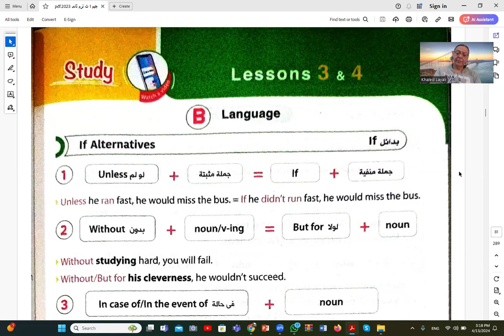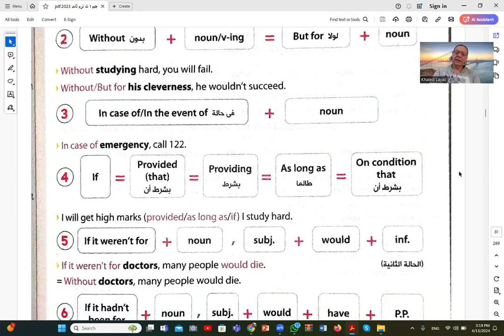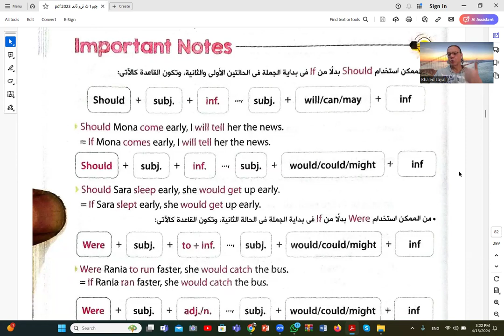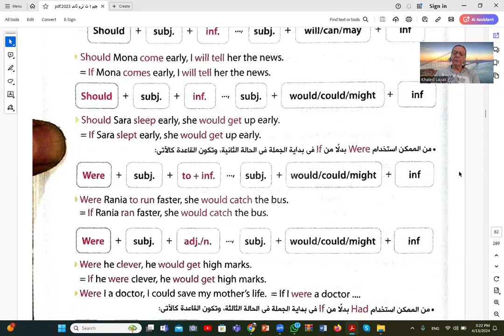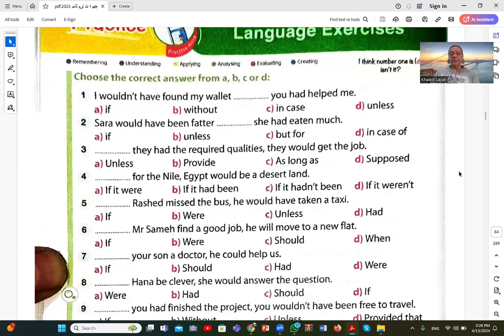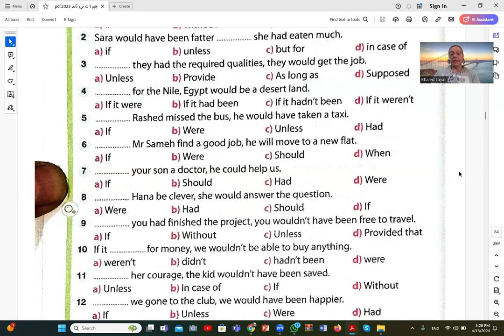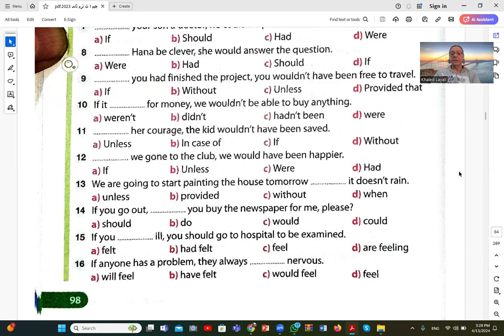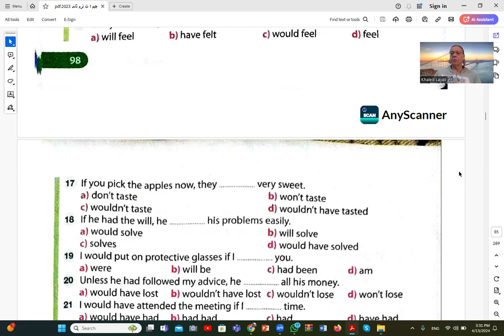Revision 5 1st sec English If alternatives 2024 مراجعه انجليزى اولى ثانوى